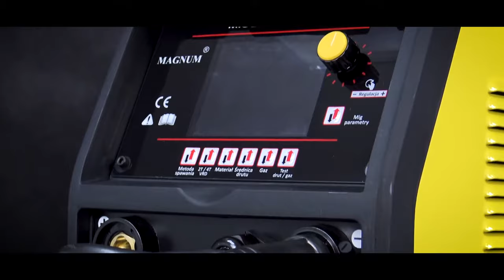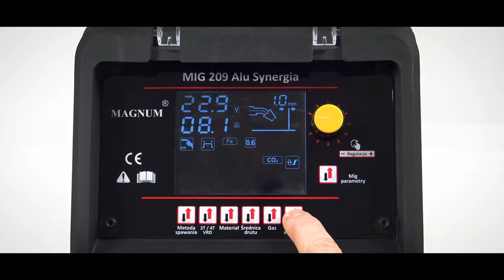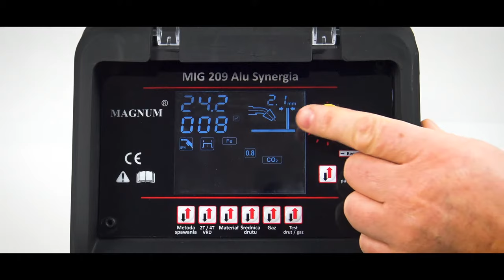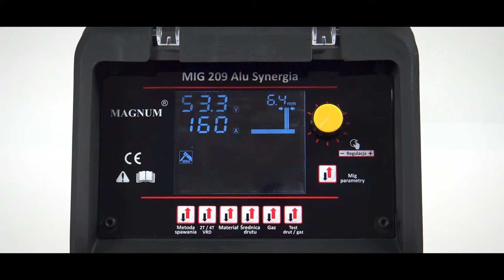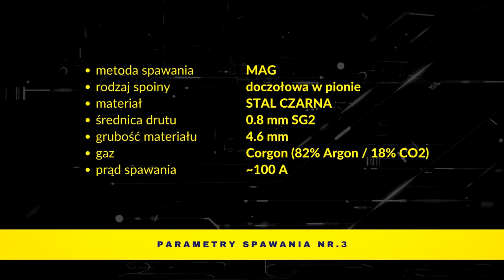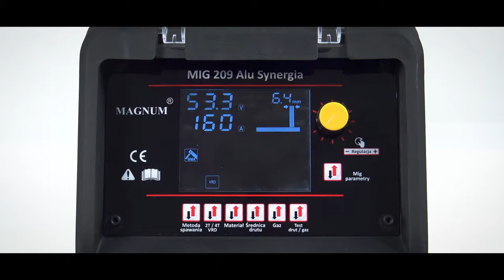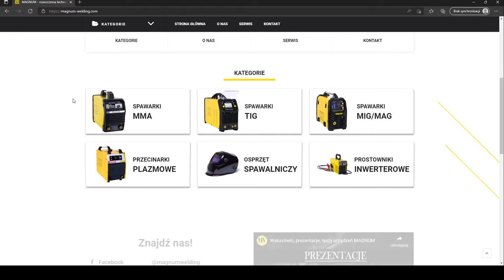MAGNUM MIG 209 ALU SYNERGIA - nowa, ulepszona wersja MIG 208 ALU SYNERGIA 💣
Każdy zna model MAGNUM MIG 208 ALU SYNERGIA owiany sławą. Teraz przedstawiamy następcę tego modelu... MAGNUM MIG 209 ALU SYNERGIA!

Zapraszamy do obejrzenia prezentacji i pokazu spawania.

⚙ Dane techniczne:
zasilanie - 230 V / 50 Hz
prąd spawania - 200 A
sprawność - 60%
średnica drutu - 0.6/1.0 mm
wielkość szpuli - max. 5 kg